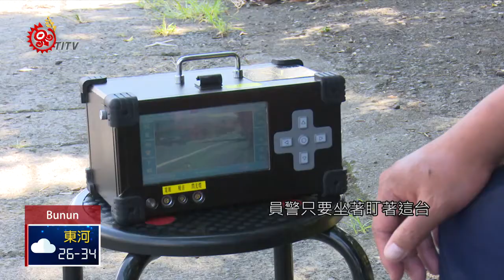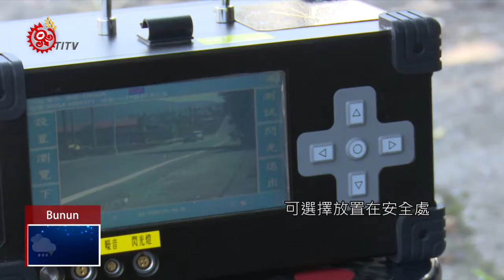信義分局配發新裝備 迷你測速照相機抓超速 2019-07-19 Bunun IPCF-TITV 原文會原視族語新聞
員警只要坐著盯著這台新配發的迷你測速照相機，行車超速都躲不過它的法眼。台21線是信義鄉重要觀光路段，也是陳有蘭溪沿線村落的對外道路。因此，外地遊客在不了解路況之下，行車超速，讓當地居民相當憂心。

南投警局共有3台新型迷你測速照相機，其中一台配給信義分局使用。信義分局也表示，測速照相機絕對不是要抓超速拚業績，重要的是要讓民眾遵守行駛規定，保障用路人的生命財產安全。

副分局長也說明，過去在取締超速，警方都是站在路邊使用測速雷射槍。這次改用新配發的迷你測速照相機之後，可選擇放置在安全處，提高員警執勤安全。